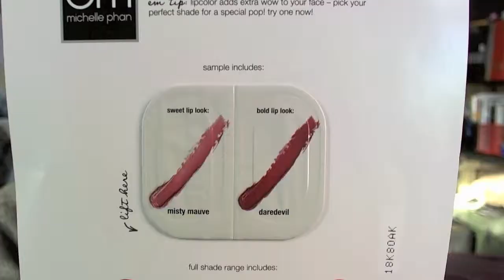UD Naked2 Super Natural Valentines Day Makeup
Mailing box:
TheArtofSign
8650 77th Street Apt 4A

FTC: I have all rights to the content of this video, and everything that I use and show were purchased with my own expenses!